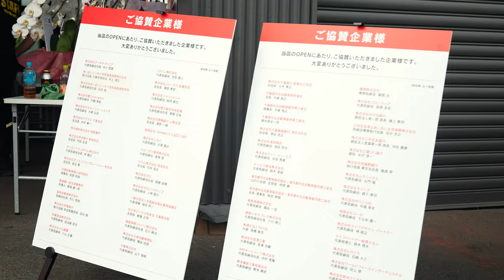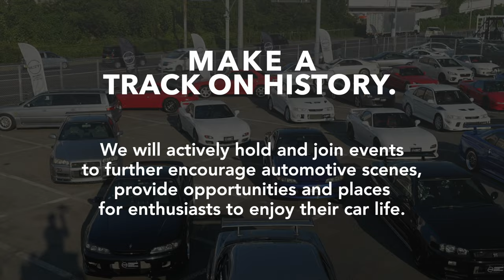ネオクラシックカー専門 | トップランク クラシック スペシャリティーズ 新規オープン | オープンハウス2024 | TCS Open House 2024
トップランクは千葉県野田市にネオクラシックカー専門「トップランククラシックスペシャリティーズ（略称： TCS）」をグランドオープンしました。

TCSでは世界中のカーフリークから羨望を集める、1980年代から2000年代初頭にかけて日本国内でのみ生産/販売された希少価値の高いクラシックスポーツカーを中心にラインアップ。販売だけではなくメンテナンス、チューニング、レストア、モデファイなど、専門的な経験と設備が必要なサービスを提供する、日本でも類を見ないネオクラシックカー専門ショップです。

是非、ネオクラシックの世界を堪能ください。

■■■■■ TOPRANK  ■■■■■■■■■■■■■■■■■■■■■■■■■■■■■
● コーポレートサイト